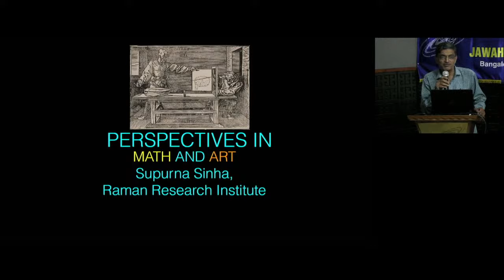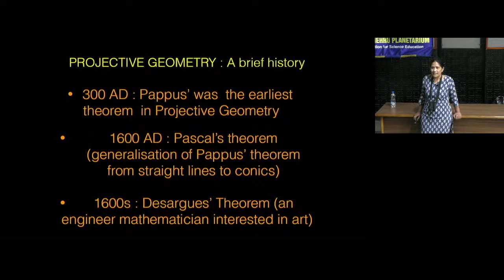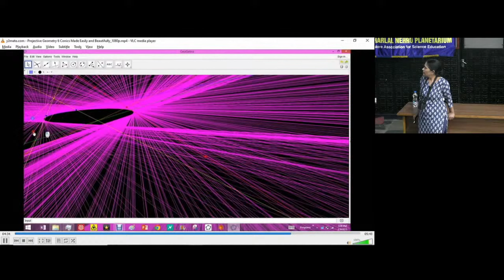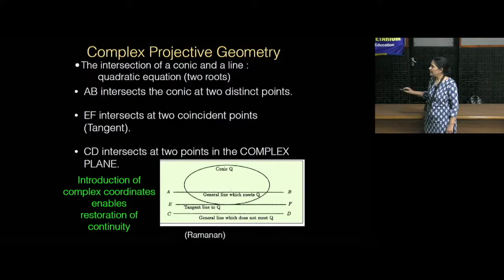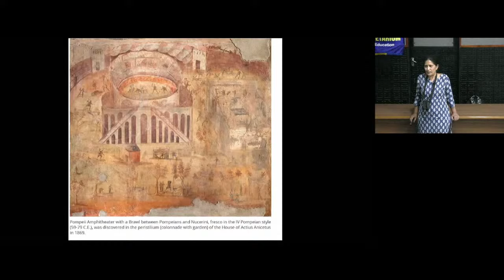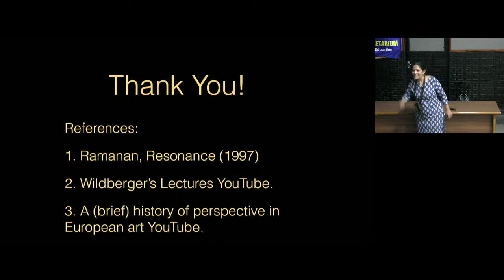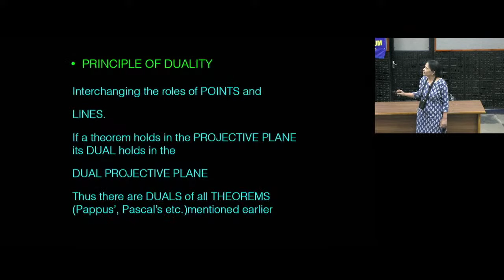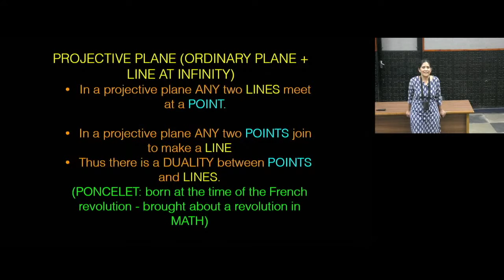Perspectives in Math and Art by Supurna Sinha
PERSPECTIVES IN MATH AND ART

SPEAKER: Supurna Sinha (Raman Research Institute, Bengaluru)

WHEN: 4:00 pm to 5:30 pm Sunday, 24 April 2022

WHERE: Jawaharlal Nehru Planetarium, Bengaluru

Abstract:

The European renaissance saw the merging of mathematics and art in the context of representation of a three dimensional perspective on a canvas. Artists like Leonardo da Vinci, D¨urer, Botticelli, Raphael and others and mathematicians like Pascal, Poncelet, Desargues, and others contributed to this development. The mathematics that emerged from such a convergence is Projective Geometry. In fact, there were precursors to some of the developments in Projective Geometry which I will discuss. I will introduce the basic notions that appear in this geometry. This geometry is in fact more fundamental compared to other geometries like Euclidean Geometry and Riemannian Geometry which are more widely known. The mathematical notions will be concretised in the context of art. To summarise, this talk will shed light on the merging of these two disparate streams - math and art, which happened during the European renaissance.

About the Speaker:

Supurna Sinha did a BSc. in Physics at Jadavpur University, Kolkata. She completed her Masters at the Physics Department, Syracuse University, where she did her PhD. in the area of Non-equilibrium Statistical Mechanics of Glass forming mixtures with M. C. Marchetti. Currently she is a Professor of Theoretical Physics at the Raman Research Institute. Her areas of research are Non-equilibrium Statistical Mechanics and Quantum Information. She has applied Statistical Mechanics to the context of Soft Matter and studied DNA elasticity and active particle dynamics. Her work in the area of Quantum Brownian motion has led to predictions testable in ultra cold atom labs. She also has a passionate interest in science popularisation and enjoys doing art in her leisure time.